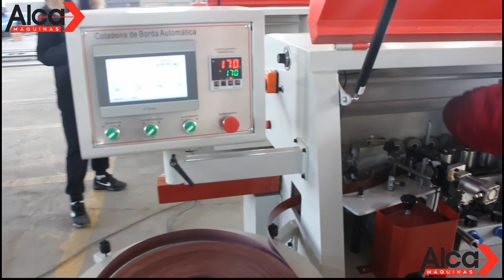Conheça a Coladeira de Bordas Automática ALCA Maquinas - Modelo Al-CA5-60 com Cinco Grupos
Se você trabalha com marcenaria ou carpintaria, sabe o quão importante é ter equipamentos eficientes e precisos para garantir a qualidade dos seus projetos. Neste vídeo, apresentamos a Coladeira de Bordas Automática ALCA Maquinas - modelo Al-CA5-60 com cinco grupos.
Com esta máquina, você pode colar bordas de forma automática e rápida, garantindo um acabamento profissional em seus projetos. Além disso, ela conta com cinco grupos de colagem, o que permite a utilização de diferentes tipos de cola para atender às suas necessidades específicas. Assista ao vídeo e saiba mais sobre esta excelente opção de equipamento para o seu negócio!